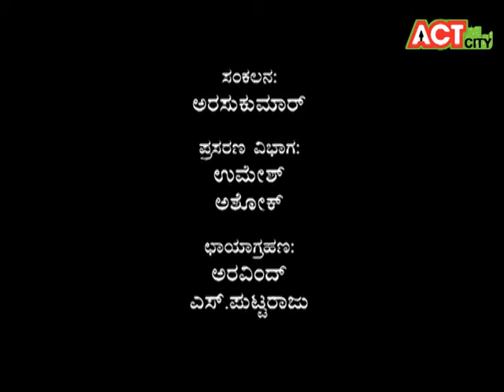Kannada Rajyostava Special Thathvapada Part 02